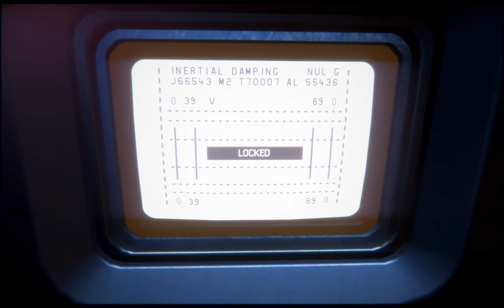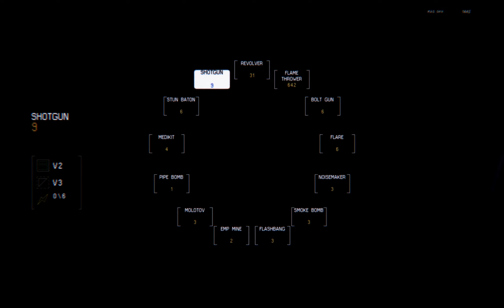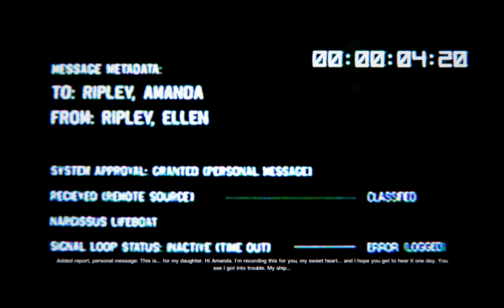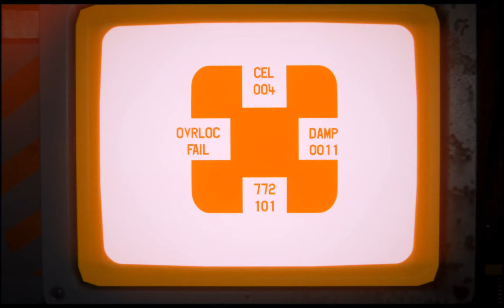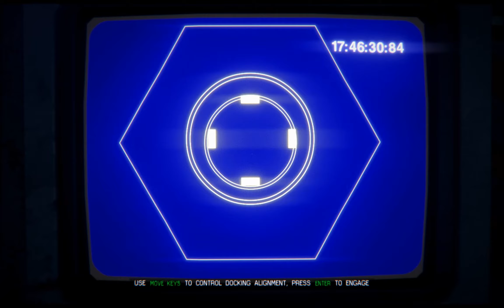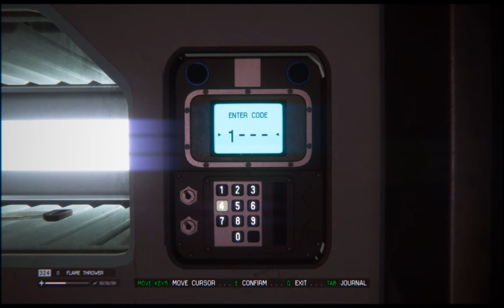Alien Isolation PC Walkthrough ENHANCED - Episode 5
Alien Isolation PC Walkthrough - Episode 5 /
NO Commentary / HD 1440p /

Developer(s):Creative Assembly
Publisher(s):Sega